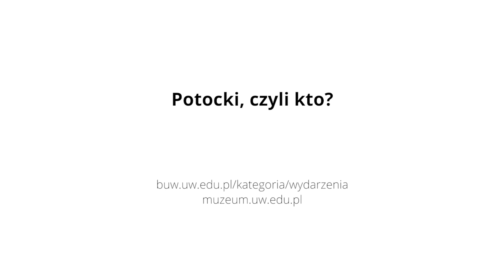Stanisław Kostka Potocki - postać współczesna?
Kustosz, dyrektor muzeum, wykładowca, kolekcjoner, a może nawet rektor? Kim byłby dziś Stanisław Kostka Potocki? Na to pytanie odpowiadają uczestnicy poprzednich nagrań z cyklu "Potocki, czyli kto"?